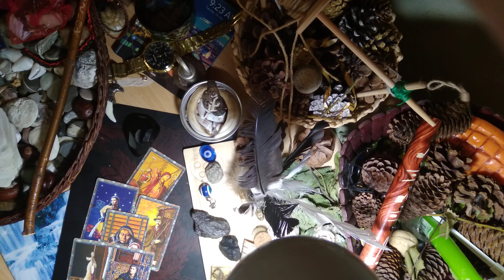События предстоящего дня 💫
Вы находите новые пути для реализации задуманного ранее, осуществляется ваша мечта, воплощение в реальность идей, проектов. Приходят новые решения, новые идеи. Все тайное становится явным. Приходят ответы на вопросы. Подвешенная ситуация в делах, в личной жизни, в паре начинает решаться. Все приходит в движение. Если давно не решались на что- то важное, завтра решитесь. Кто ждал ответа из госструктур, банка- придет положительный ответ. Мужчины неожиданно начинают вспоминать про своих женщин)), а кто- то из тайной женщины переходит в статус значимой женщины. У кого- то завтра примирение через выяснение отношений. День завтра значимый, и судьбоносный во всех отношениях. Всем доброго дня 🙏💫💖💖